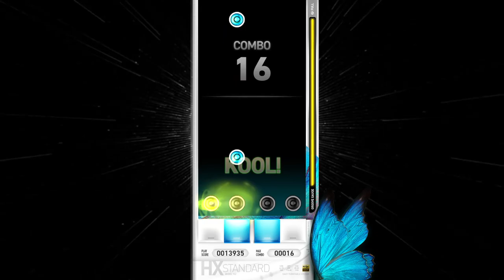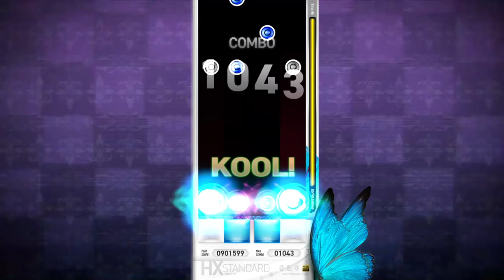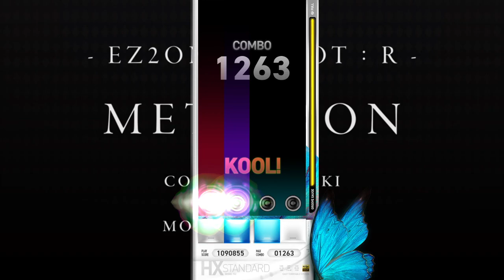【EZ2ON REBOOT : R】 METATRON 4K SHD (Lv. 15)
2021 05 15 EZ2ON REBOOT : R Update